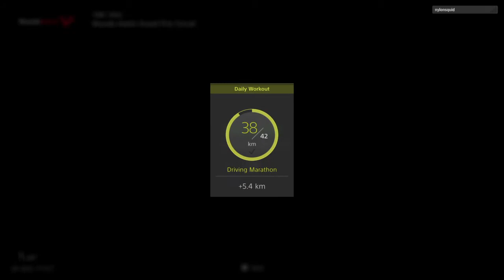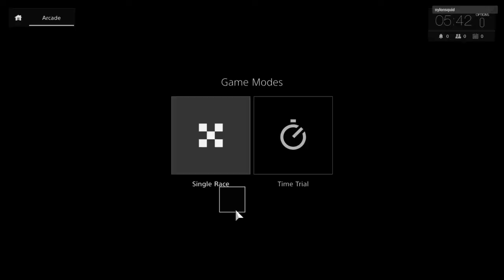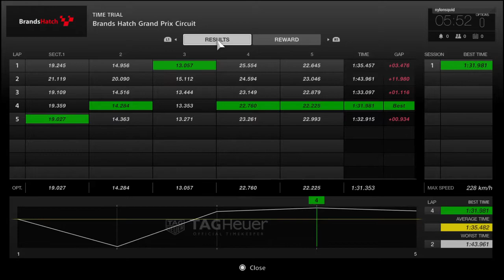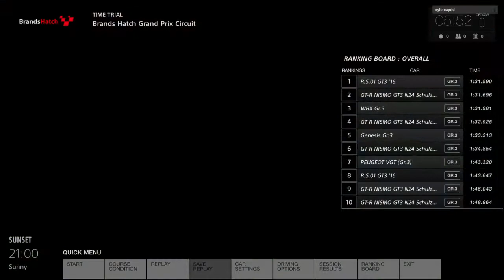Gran Turismo®Sport Closed Beta Test Version_20170406055621